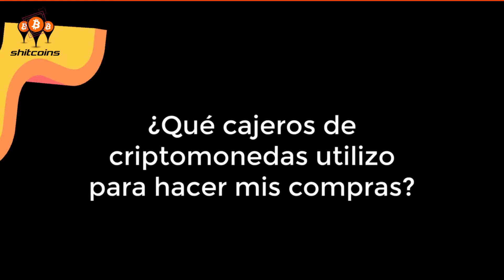¿ Como ganar con en una promoción 0 % comisiones Bitcoin en los cajeros Bitcoin Shitcoins.club ?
¿ Que cajeros de criptomonedas de criptomendas utilizo para hacer mis compras?

Este video contiene las informaciones sobre las comisiones en los cajeros Bitcoin Shitcoins.club en España.

¿ Que es una promoción 0% y como cogerla? Ve toda la información para saber más